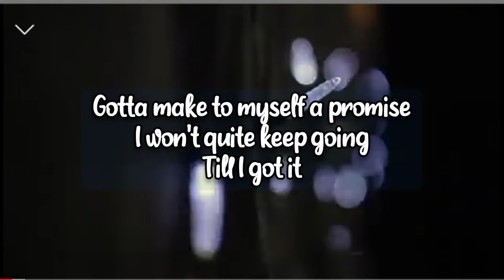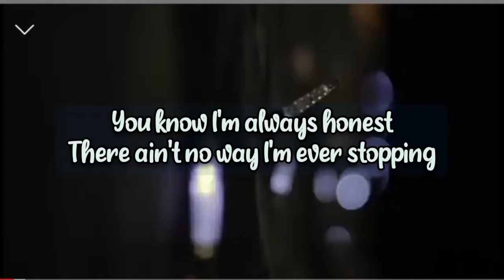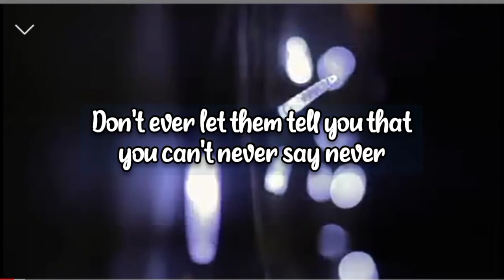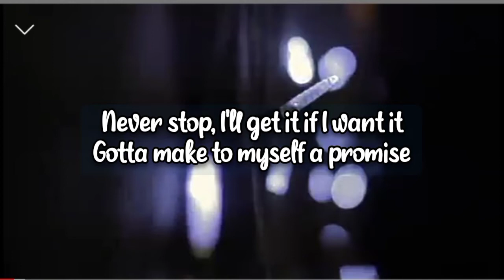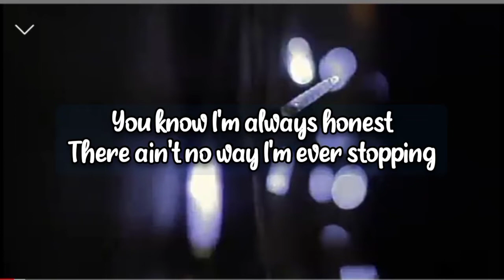Ft.Pt. NEFFEX - I'm On Top - Lyrical video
👉  Description: Songs are description non copyrighted music for
                             YouTube. This video much better listenable & read.

👉 Description:

intended to show cause the creative of this artist involved.

This original copyrights is solely owned by the companies /original
artist - record label. All the contents are intended to showcase the

➜ DO NOT CLAIM AS YOUR OWN WORK.
➜ DO NOT RE- UPLOAD  or  PUT IN COMPILATION.
➜ DON'T STILL THIS VIDEO.

           research. fair use in a huge permitted by copyright statute that
           might otherwise be infringing . non-profit for educational or

       ➜   Thanks alot for watching and supporting.
Description :   How did you like lyrical video and which line
                         did you get fill good from this. if you liked this
                         you have to like. becouse our purpose is having
                         good. this is only for demotive person.